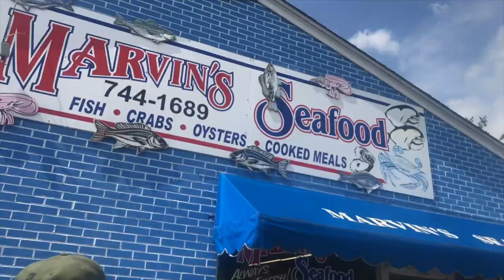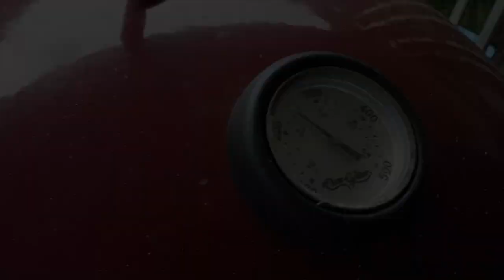Cookin with Steez | S.2 e.5 | Low Country Eddition